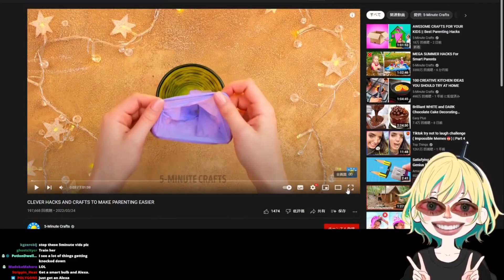Pikamee CAN'T STOP LAUGHING at Breastfeeding Video!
pika parenting dayo

pika pika stream DAYO

Amano Pikamee